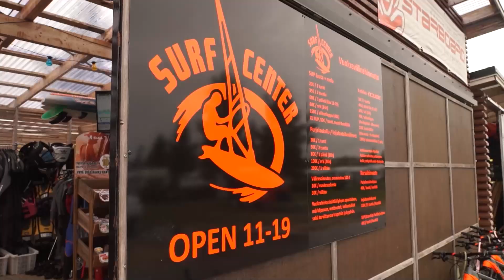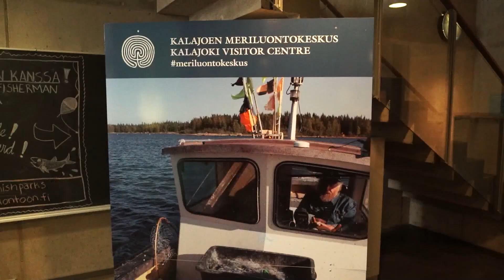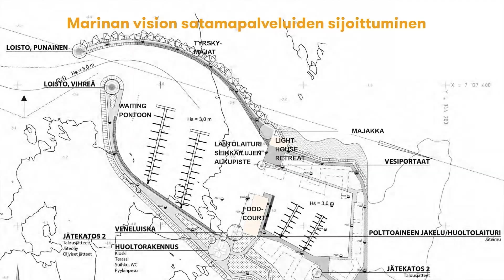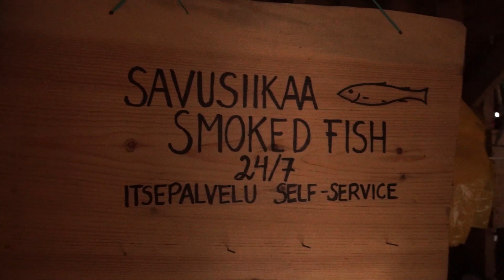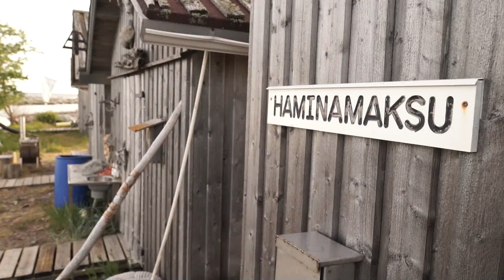Merimaili - Kalajoki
Tutustutaan Kalajoen Hiekkasärkkien palveluihin ja toimintohin sekä veneillään avomerelle ainutlaatuiseen Maakallaan.